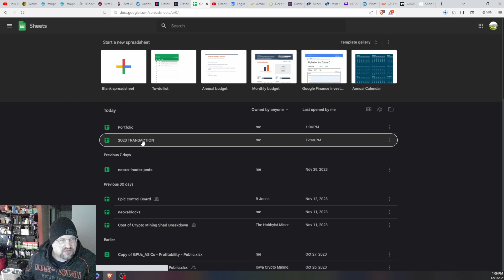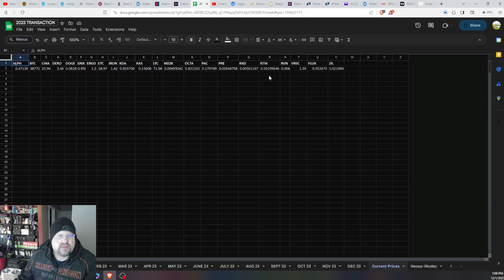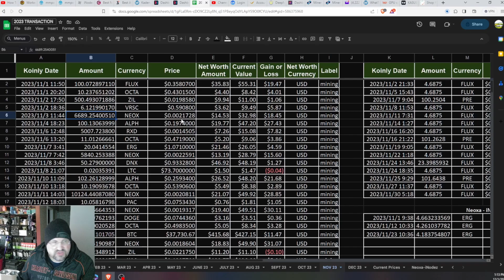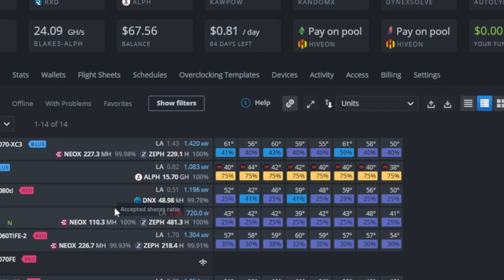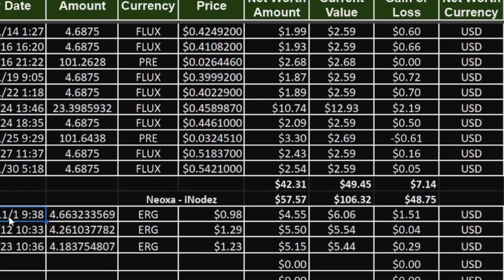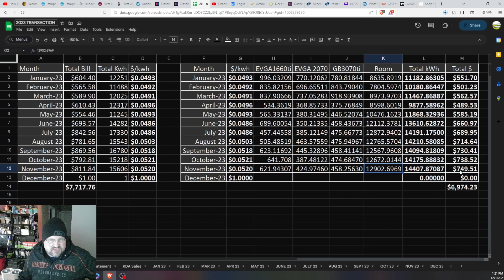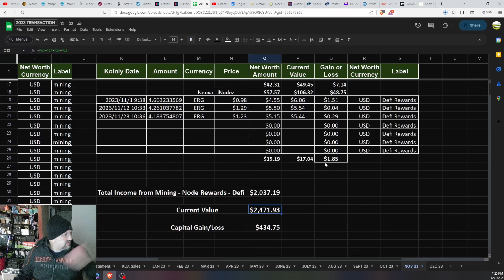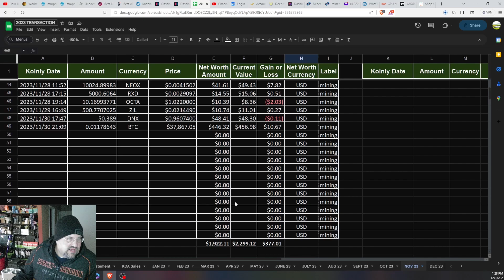Mining Profitability November 2023 - Crypto Mining Shed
Recap of my November 2023 Mining Profitability for the crypto mining shed and the nodes that I am currently running. It was a better month than October due to the increase in crypto prices along with the S19K Pro running all month.

ePIC UMC Control Board for S19K Pro plus other S19's

*Amazon Link for Tripp Lite C13/C14 Cables 14AWG 6ft*

Samsung USB Drive Used for MMPOS in the video

I've bought my S19's from BT-Miners along with my iBeLink BM-K3 and had a great experience every time

Hardware Wallet that I Used Since 9/2018 - Trezor One

Just like any exchange, make your sale and withdraw. Don’t leave it on there.

I used the 12x24 and 14x24 size but they have many other options to choose from.

Amazon Links to Products used in the Shed:
180W PSU Used for KS0's with Overclocked Firmware
Noctua USB fan used on KS0
14x24 Filters Used for Vents
Tripp Lite HD 14awg C14-C13 Power Cables
Govee WiFi Thermometers
Emporia Electricity Monitor
MyEydro Energy Monitor
Wemo Smart Plugs w/ Energy Monitoring
Blink Security Camera System
I have the kit above plus 3 add on cameras
Fruits & Associates S19 8"inline fan kit
Fruits & Associates ASIC kit used on iBelink BM-K3
UPDATED-8" Exhaust Vent used for ASICS
Roll of Air Filters
Gable Vents
Epoxy Kit
AC Infinity Shutter Fans
AC Infinity Controller 69 Pro w/ WiFi
AC Infinity Cables for 2 more fans
X-sense WiFi Smoke Detectors
Fire Extinguisher Balls